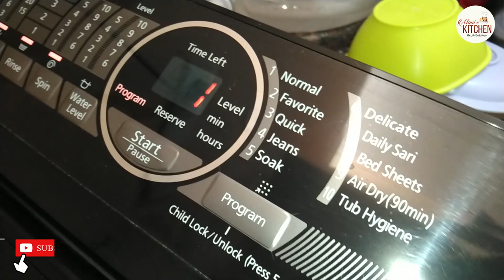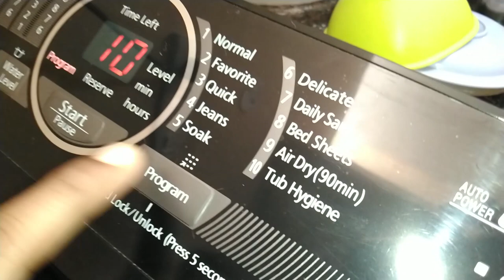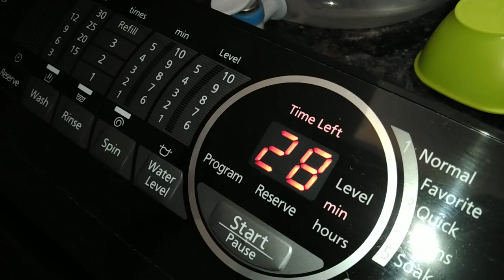Panasonic Washing Machine Tub Cleaning Telugu వాషింగ్ మెషిన్ టబ్ క్లీనింగ్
Watch..Panasonic Washing Machine Tub Cleaning Telugu వాషింగ్ మెషిన్ టబ్ క్లీనింగ్